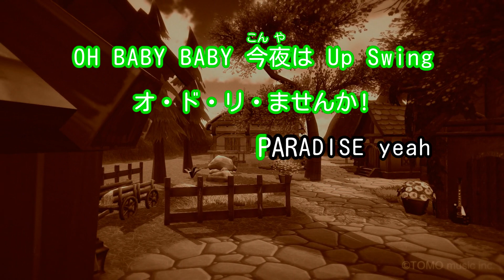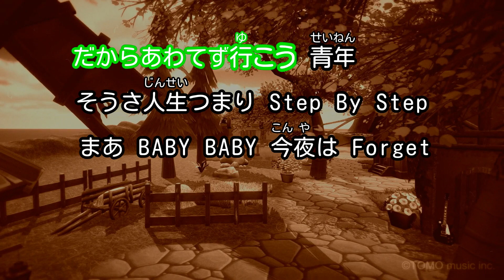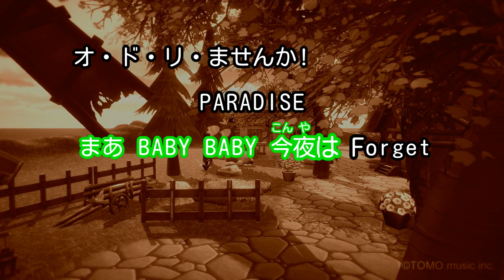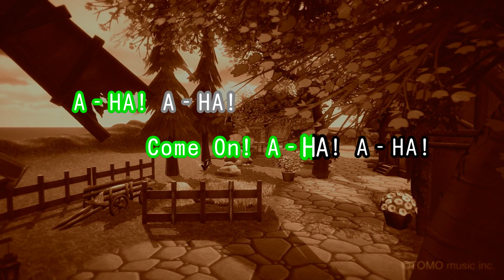【カラオケ】Mr.Moonlight～愛のビックバンド～/モーニング娘。